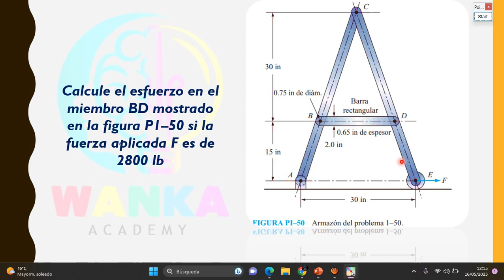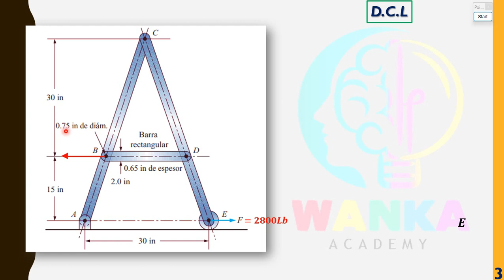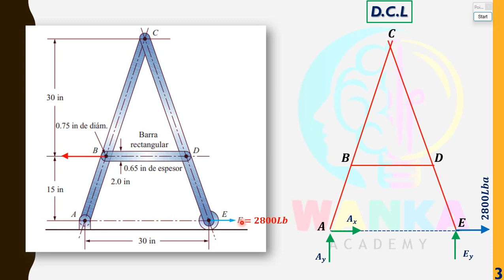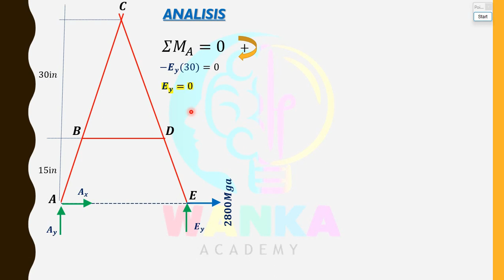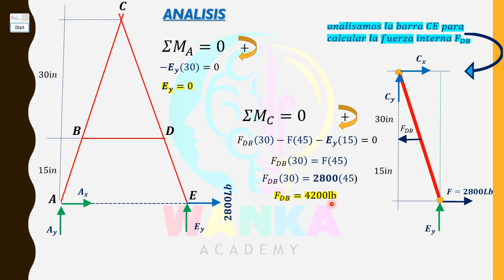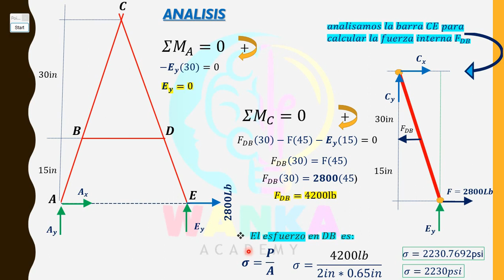Calcule el esfuerzo en el miembro BD mostrado en P1–50 si la fuerza aplicada F es de 2800lb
Calcule el esfuerzo en el miembro BD mostrado en la figura P1–50 si la fuerza aplicada F es de 2800 lb

✅ Apoyo voluntario a nuestro canal ENGINEERING AND DOCUMENTARIES
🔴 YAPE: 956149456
🔴 CTA BANCO DE LA NACIÓN: 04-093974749